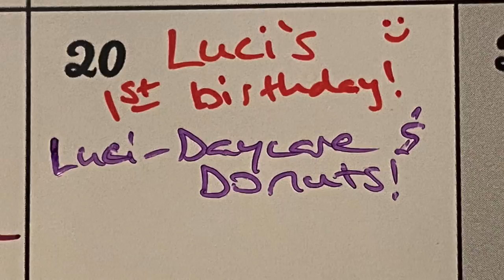Luci’s 1st birthday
Luci Goose turns 1!